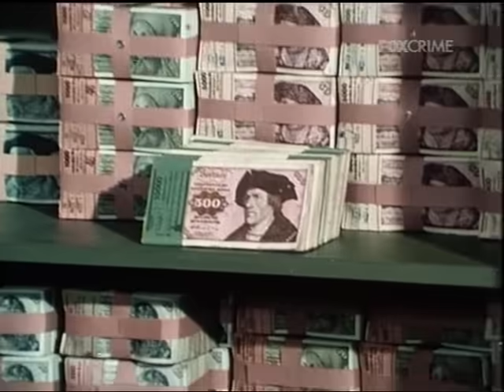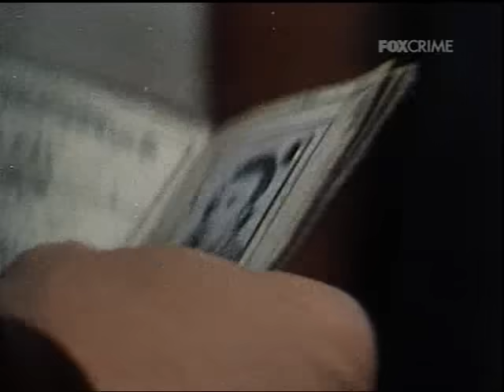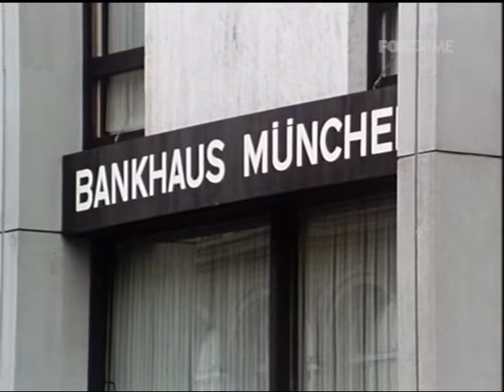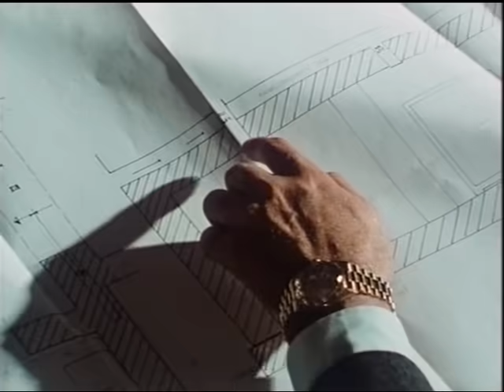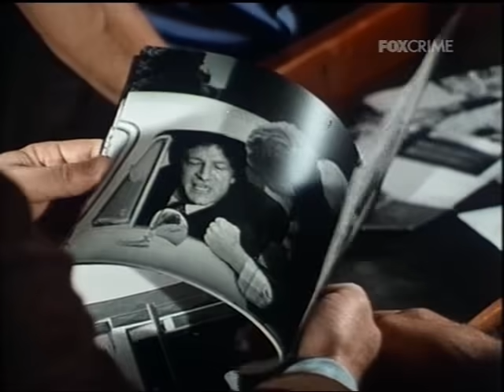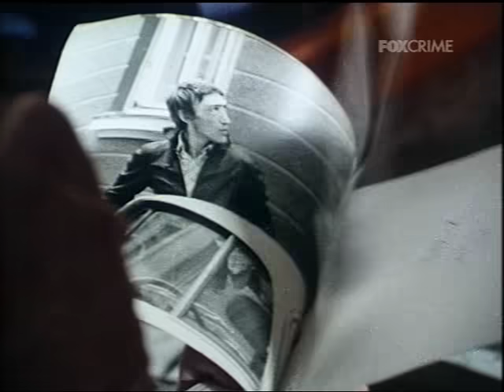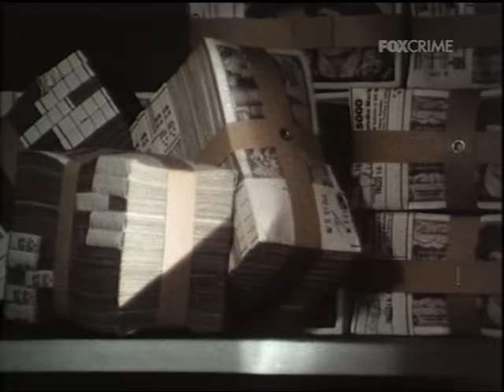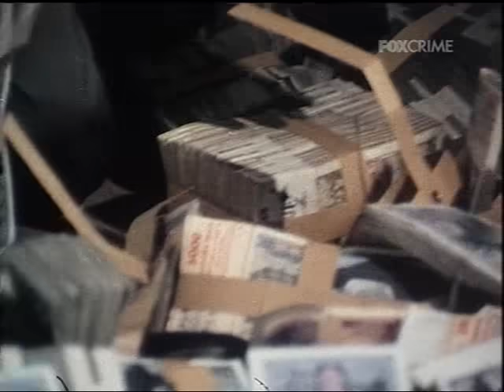Ispettore Derrick 027 1976 Colpo Grosso